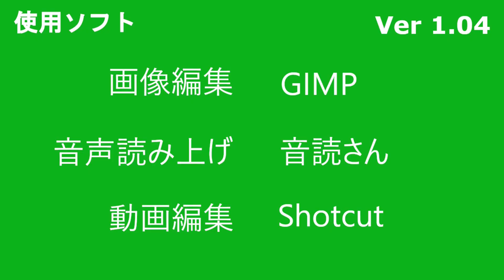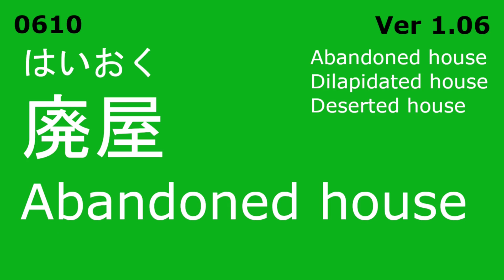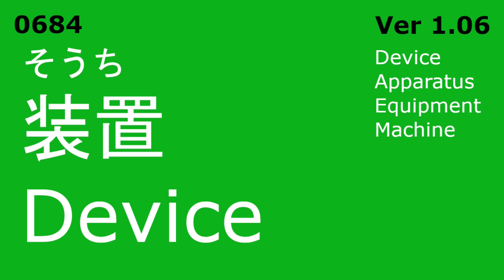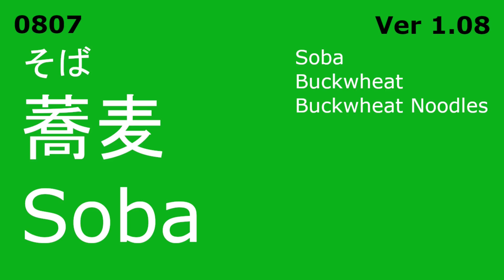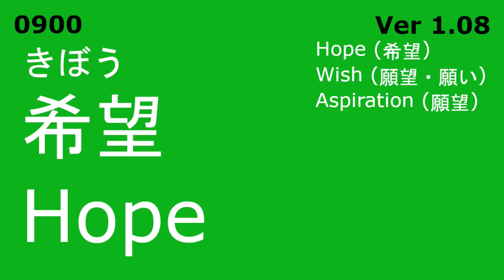英単語暗記帳 300 （No.1040608）です。英単語 100 暗記帳を、Ver1.04 → 1.06 → 1.08 のように、英単語300語を、順次再生します。（繰り返し学習）（反復勉強）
【英単語】を300個まとめました。　（英単語・英短文 暗記帳）
繰り返し、視聴することで、英単語暗記の支援に、役立てば幸いです。
●使用ソフト
　　■音声読み上げソフト (日本語)
　　　　　音読さん（音声アシスタント）
　　■画像編集ソフト
　　　　　GIMP
　　■動画編集ソフト
　　　　　Shotcut
　　音読さん(日本語)　＋　音読さん(英語)
　　　　　（ Ver 1.00／1.01／1.02／1.03／1.04 ）
　　VOICEVOX (四国めたん・ノーマル) (日本語)　＋　音読さん(英語)
　　　　　（ Ver 1.05／1.06／1.07／1.08／1.09 ）
　　■英語翻訳　-　エキサイト翻訳　（インターネット）
　　■Yahoo! JAPAN  検索　（インターネット）
（英単語・英短文 暗記帳）